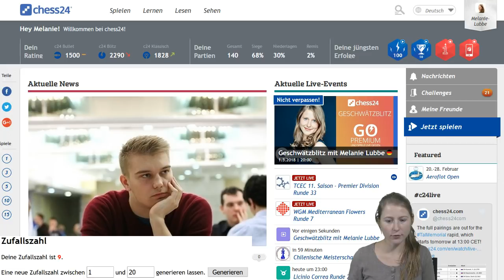Geschwätzblitz mit Melanie Lubbe – 01.03.2018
WGM Melanie Lubbe spielt Blitz gegen Premium-Mitglieder und kommentiert gleichzeitig die Partie. Wenn du auch einmal gegen sie spielen möchtest, schaue bei unseren Liveshows vorbei.